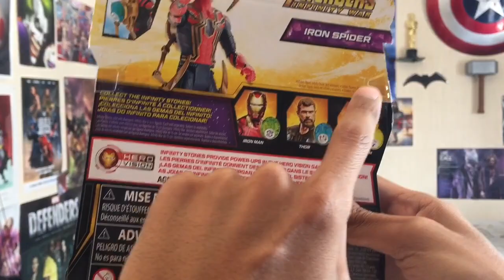UNBOXING iron spider de AVENGERS: INFINITY WAR hasbro